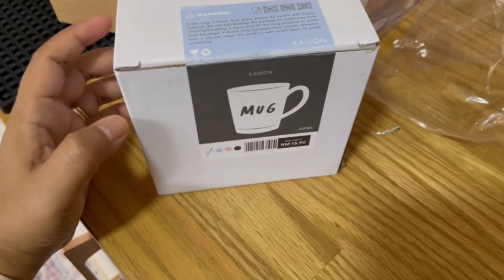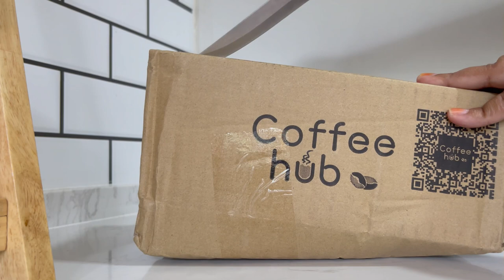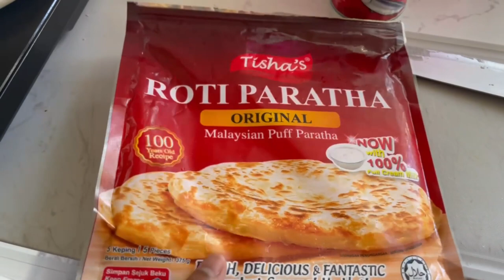productive vlog : bila anak pergi sekolah • anxiety, new environment out of comfort zone🤍🌷